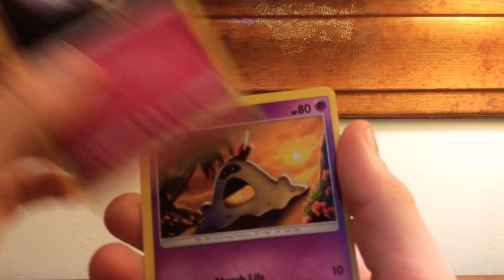Burning shadows pack opening